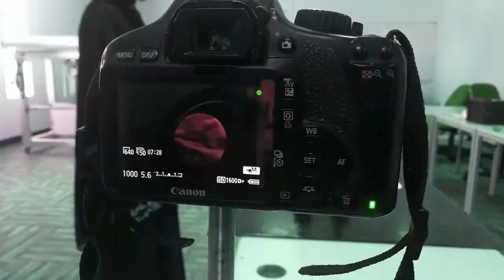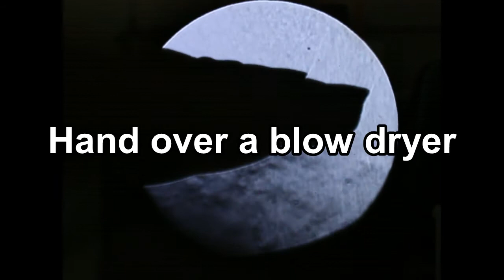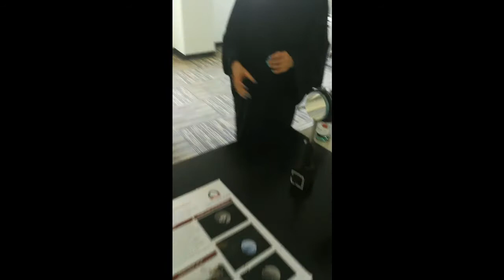Schlieren Imaging - Graduation project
We have done the Schlieren imaging technique as our graduation project in Higher Colleges of Technology - Al Ain Women's College.

This video was initially made for a competition which we ranked 4th between 45 graduation projects, and 1st among all aviation/aeronautical majors.